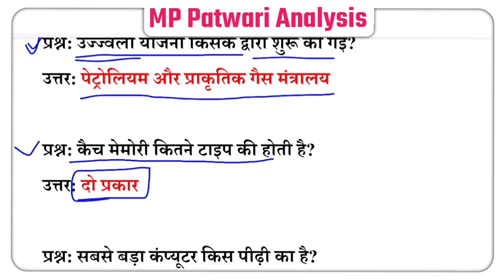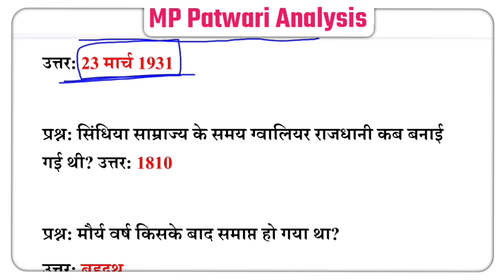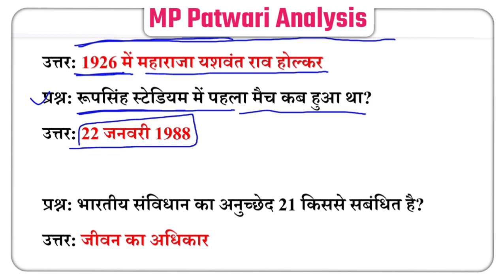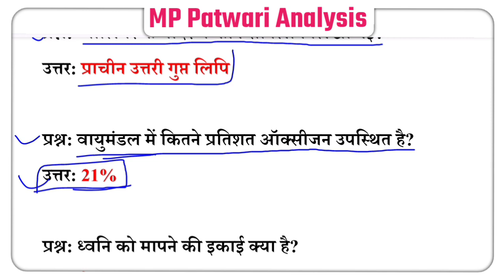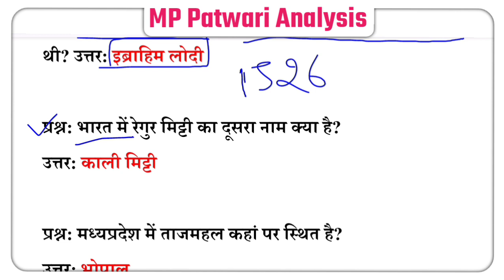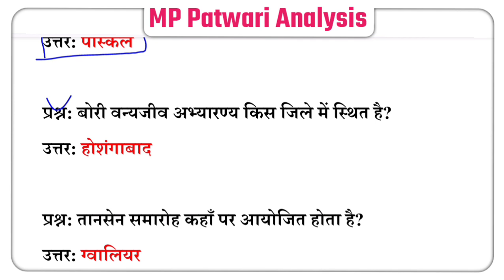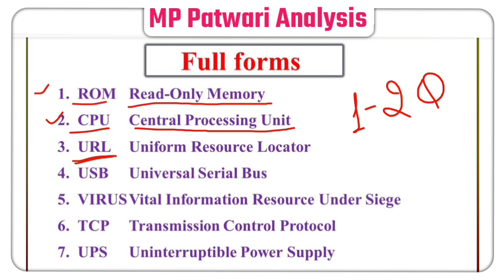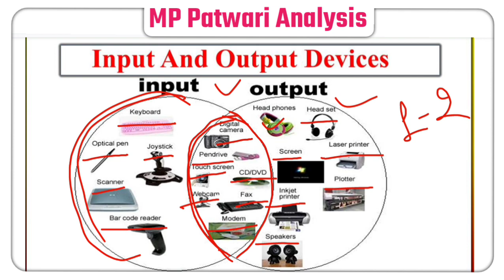Patwari Exam Analysis | MP Patwari Exam Analysis 2023 | 24 march MP Patwari Exam Analysis Hindi | GK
MP Patwari में पूछे गए सभी सामान्य ज्ञान और कम्प्यूटर के प्रश्न और उनके विस्तृत उत्तर की PDF मात्र ₹49 रुपये में लिंक पर क्लिक Buy कर ले 👉

current affairs and knowledge Studies की PDF के लिए हमारे Telegram Channel पर जाये और उसे Join कर ले

Mp patwari
mp patwari mock test by winners institute mp patwari maths mp
patwari reasoning